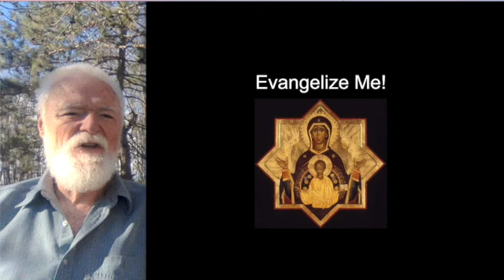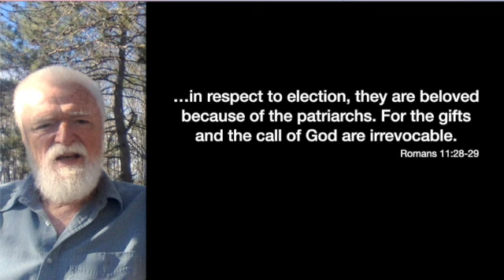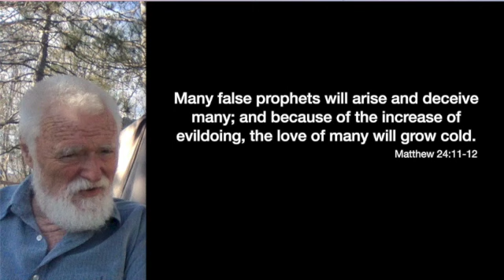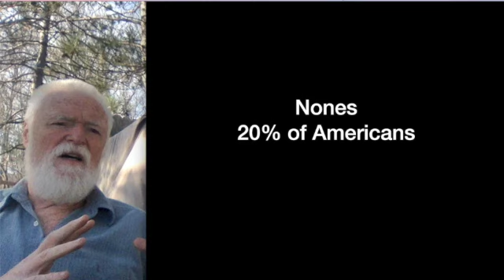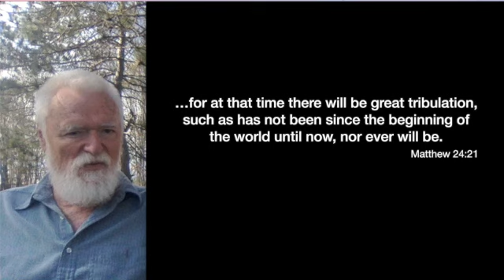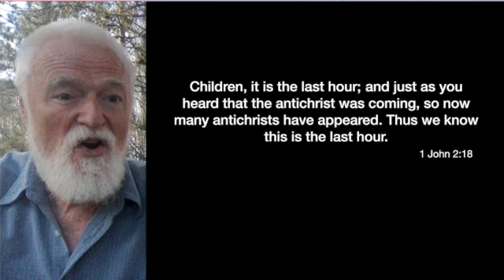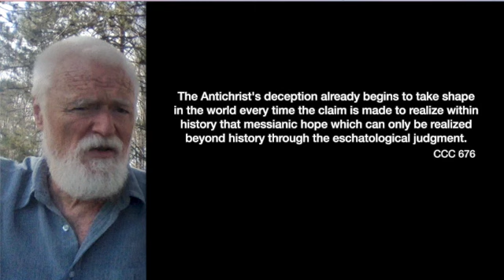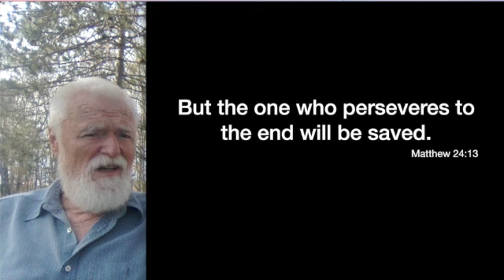Session #4 Preparing for THE Advent!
A quick review of the four things that need to happen before Christ's glorious return: the conversion of the Jews, the great falling away, the great tribulation, and the rise of the antichrist. What is needed is a global crisis that produces profound fear so that the antichrist can rise to power to save the world from the crisis. Somehow this all seems a lot more real in these last few years.